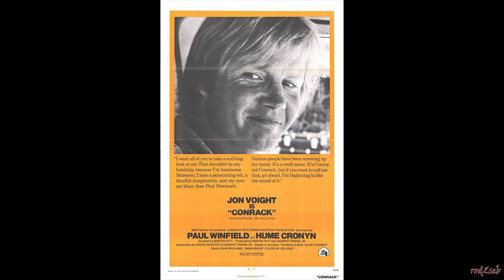Blind test John Williams : 66 thèmes de films célèbres (avec réponses) !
Un nouveau blind test avec 66 thèmes célèbres composés par John Williams pour le cinéma !

Amusez-vous bien et indiquez votre score en commentaire ! :)

N'hésitez pas à le partager ! :)
N'oubliez pas le pouce bleu, ça fait toujours plaisir ! :)